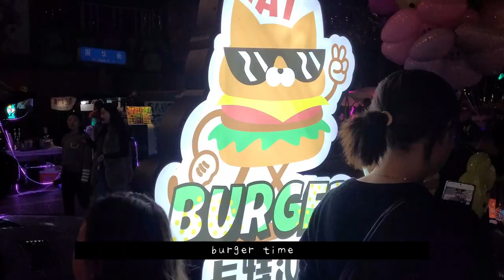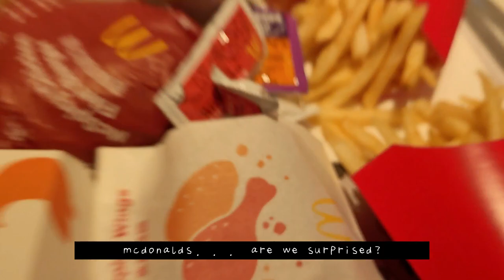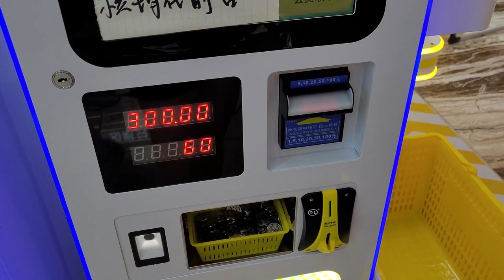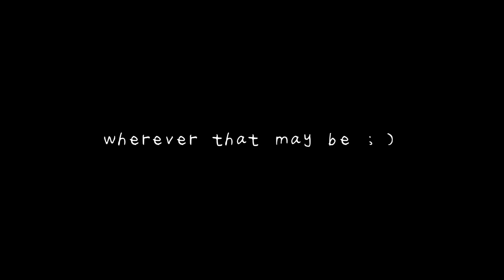LIFE IN CHINA | When in Chengdu... People's Park, Night Life + Market, Global Center, and more!